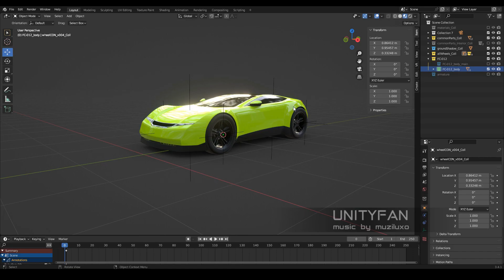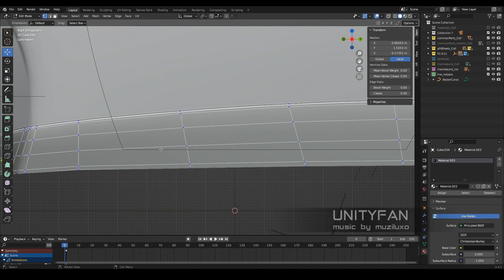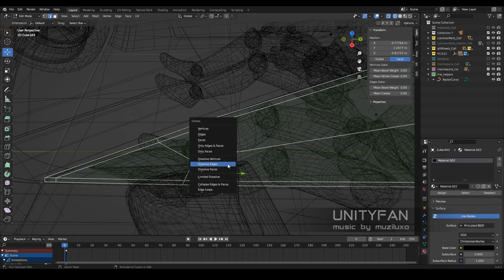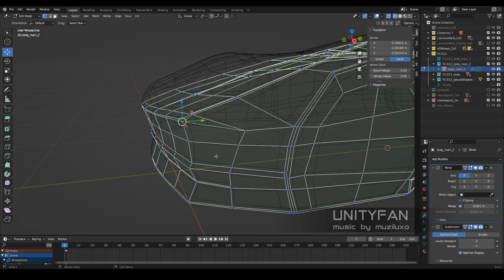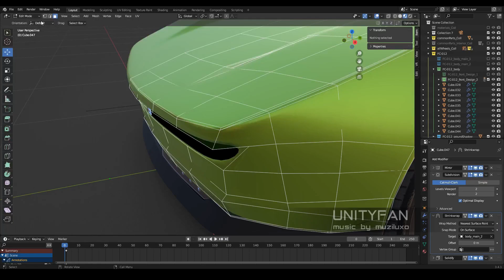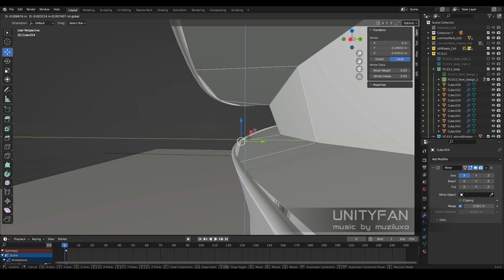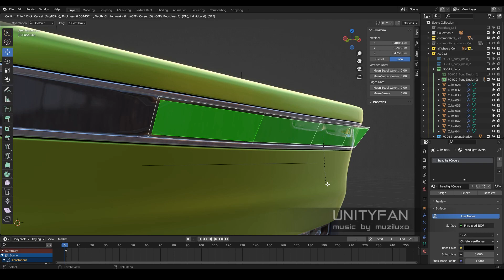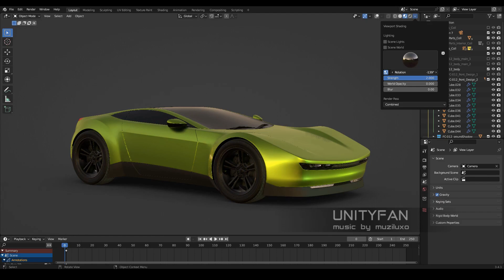concept car quick modeling - vehicle 012 - part 3 - 4x timelapse